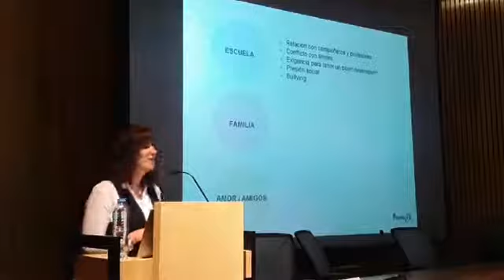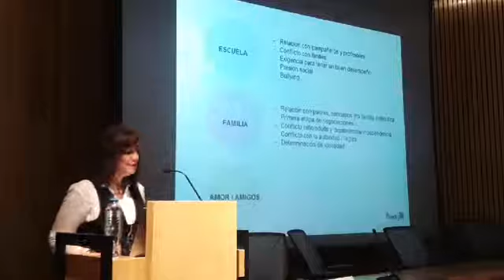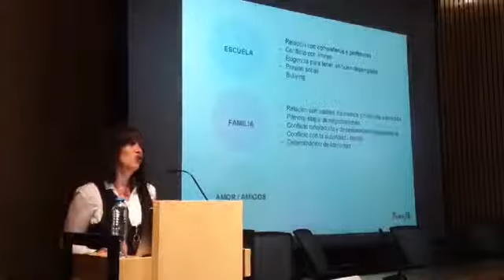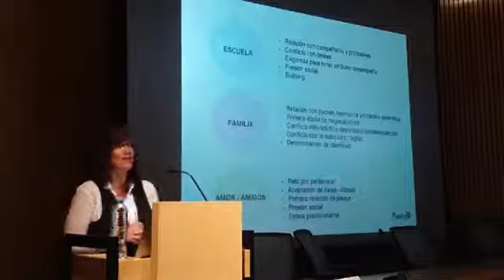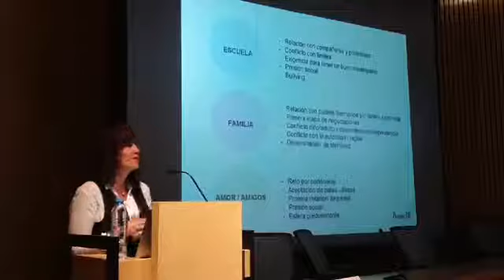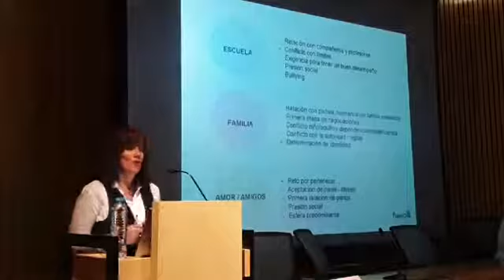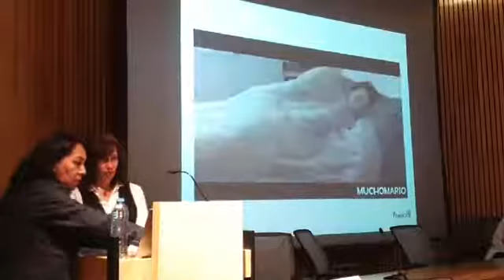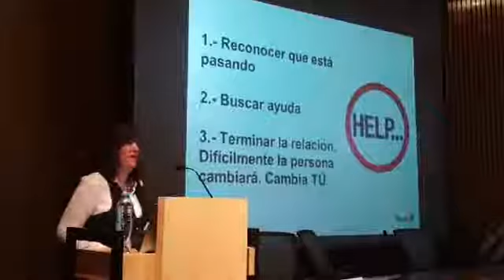Abuso emocional y las 3 esferas de la vida adolescente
Feria informativa sobre salud sexual y reproductiva: planea tu futuro saludable.